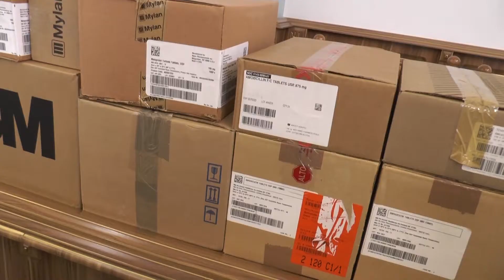Шлях до Європи. Кандидатство в ЄС. 02-07-2022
- На Прикарпаття надійшов гуманітарний вантаж із США, в якому 90 найменувань медпрепаратів на суму 8 мільйонів гривень;
- В ПНУ ім. В. Стефаника втілюватимуть міжнародний проєкт з підготовки психологів-реабілітологів для людей, які постраждали від війни;
- В Українському науково-дослідному інституті гірського лісівництва завершили транскордонний проєкт під назвою RESFOR;
- Які першочергові завдання повинна виконати Україна, щоб зберегти статус кандидата на вступ в ЄС?